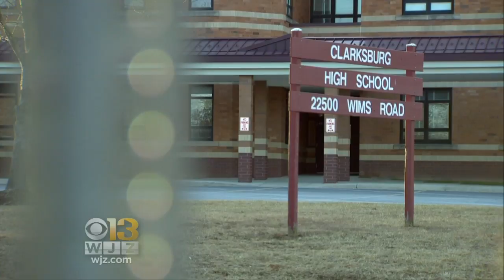Journal Entries Revealed Of Md. Teen Eho Brought Gun To School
Troubling journal entries have been revealed of a Maryland student who is charged with bringing a loaded gun to his Clarksburg High School classroom.